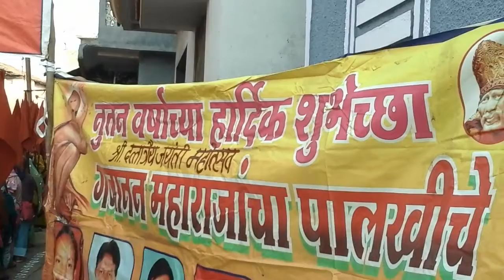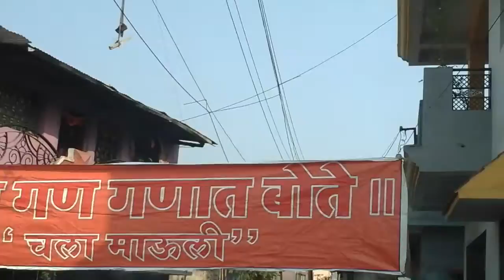Palkhi Yatra by S2GMS2 Bhaktas, Nag-Ramtek Jan 2017, Video-09